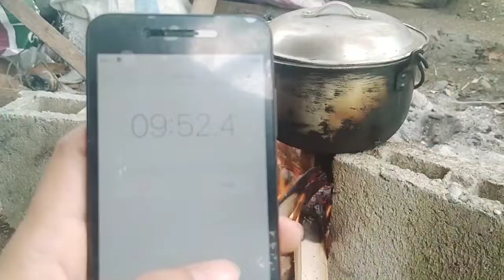Paano gumawa ng Homemade Probiotics?/Malaking itlog/Masiglang Manok/Buhay Probinsya/Native Manok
Homemade Probiotics
Ingedients:
3 yakult
Molasses
Giniling na bigas
Mascubado sugar
Malunggay juice

Procedure;
1. Ihalo ang 4 na kutsarang giniling na bigas at lagyan ng 2 litrong tubig at hayaan kumulo ng 10 minuto.
2. Gumawa ng malunggay juice gamit ang blender, dalawang basong juice.
3. kapag di mainit ang pinaghalong bigas at tubig hay ihaluan ito ng malunggay juice, 2 kutsarang mascubado, 2 kutasarang molasses, 3 tatlong yakult at haluin ito at e shake..
4. E ferment ito ng 7 araw.bawat araw dapat e shake ang probiotics kahit isang beses sa isang araw at wag na rin takpan..after 7 days pwedi mo na ito gamitin sa alagang manok.ihalo lng sa tubig at patuka nila.